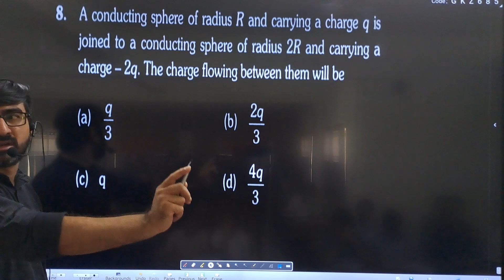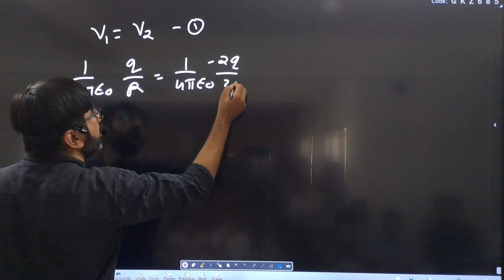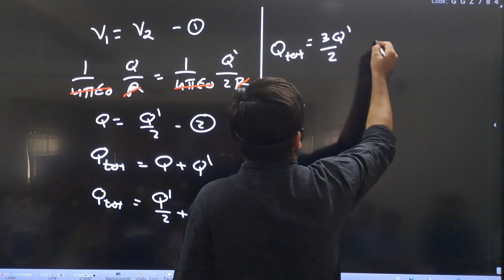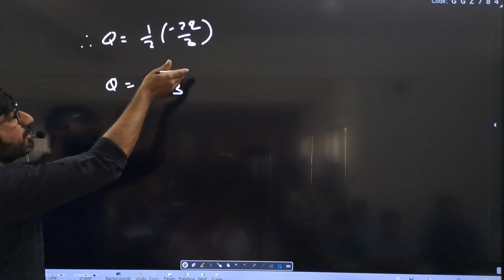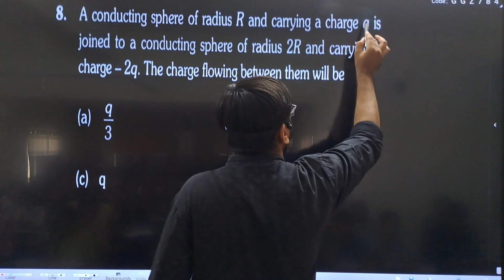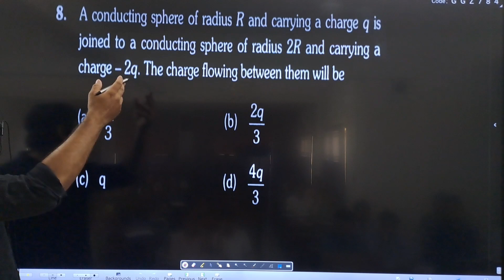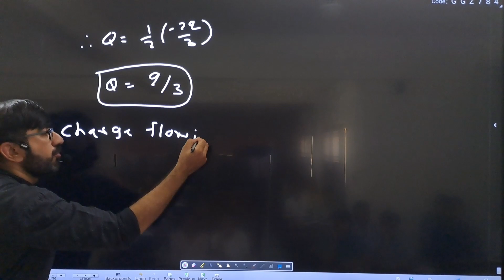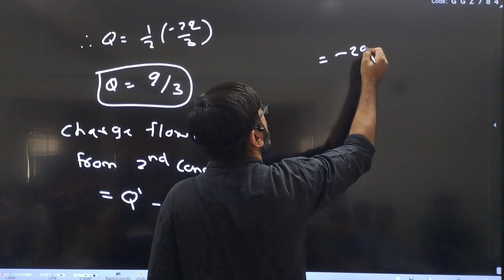A conducting sphere of radius R & carrying a charge q is joined to a conducting sphere of radius 2R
A conducting sphere of radius R and carrying a charge q is joined to a conducting sphere of radius 2R and carrying a charge - 2q. The charge flowing between them will be